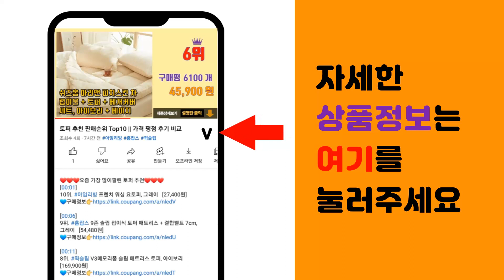오즈모액션4 추천 판매순위 Top10 || 가격 평점 후기 비교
❤️❤️❤️요즘 가장 많이팔린 오즈모액션4 추천❤️❤️❤️

[00:01]
10위. #[길라잡이] DJI 오즈모 액션4 고경도 액정보호필름 2매 + 전면 액정/렌즈 필름 각 1   [8,900원]

[00:06]
9위. DJI 오즈모 액션 4 3 2 액세서리 Osmo Action 4 악세사리 강화유리필름 케이 [16,900원]

[00:11]
8위. DJI Action 4/3 오즈모 액션4/3 악세사리 카메라 미니 보호 케이스, 1개 [11,400원]

[00:16]
7위. DJI 오즈모 액션 3 스탠다드 콤보 액션캠 AC002 [396,000원]

[00:21]
6위. DJI 오즈모 액션3 액션4 휴대용 가방 2종 하드케이스 가방 파우치, 어드벤처 콤보백(A [32,500원]

[00:26]
5위. DJI OMSE 오즈모 모바일SE 짐벌 [132,000원]

[00:31]
4위. DJI 오즈모 액션 3 어드밴처 콤보 액션캠 AC002 [582,350원]

[00:36]
3위. 스페이스쉴드 DJI 오즈모 액션4 호환 액션캠 강화유리필름 2p 세트, 2세트 [11,300원]

[00:41]
2위. DJI 오즈모 액션 Action 4 스탠다드 콤보, AC003 [527,000원]

[00:46]
1위. DJI 오즈모 액션 Action 4 어드벤처콤보, AC003 [669,000원]